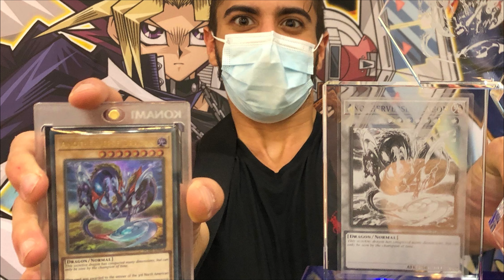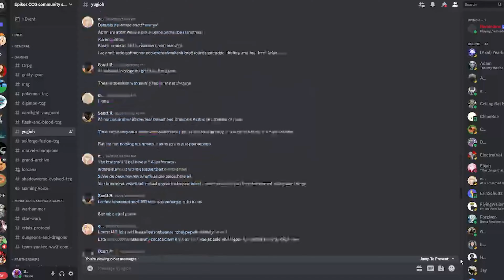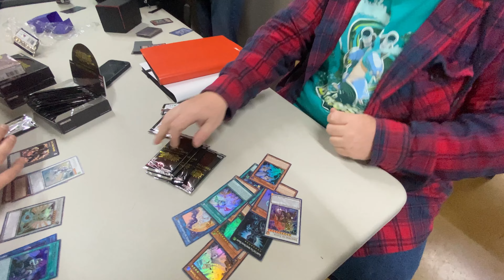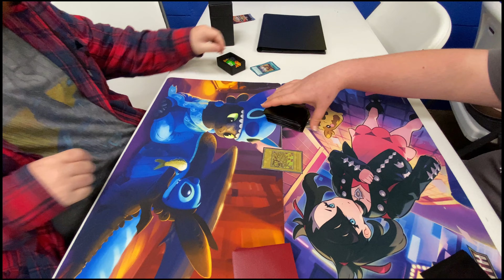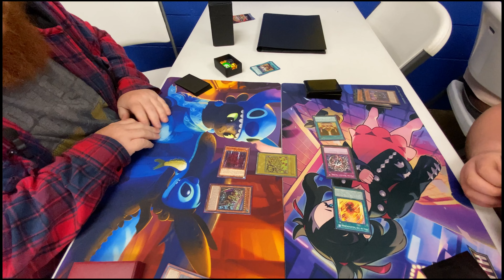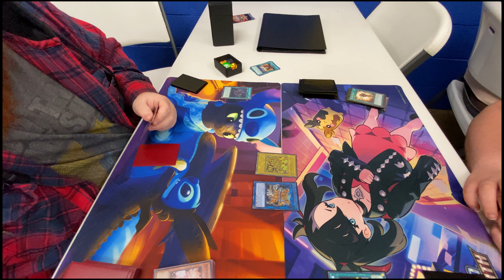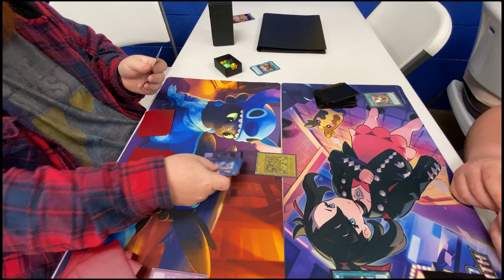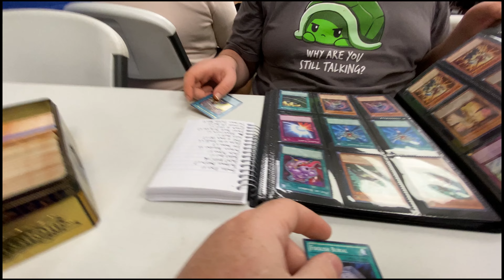"A Battle of Gods!" | Starting From Scratch Ep. 2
I wanted to know how difficult it would be to start over from scratch and climb my way to competitive success when starting with a structure deck surrounding my favorite card. I'm limited to only sealed products and trades , I'm not allowed to buy any singles what so ever. How long will it take me to a good deck? Let's find out!